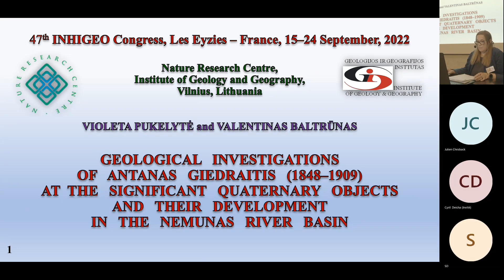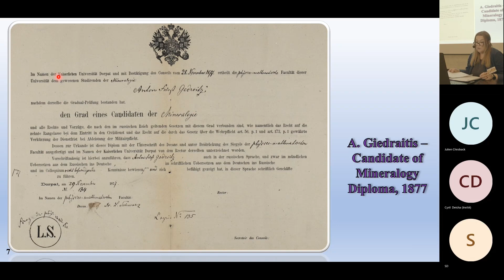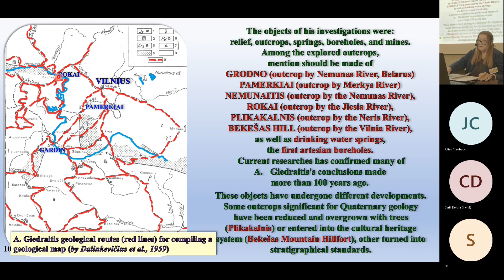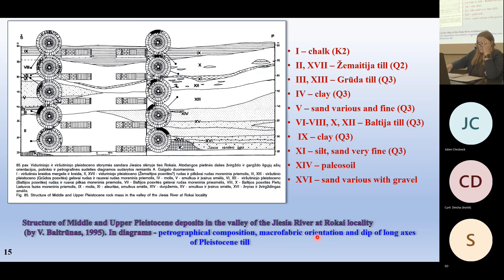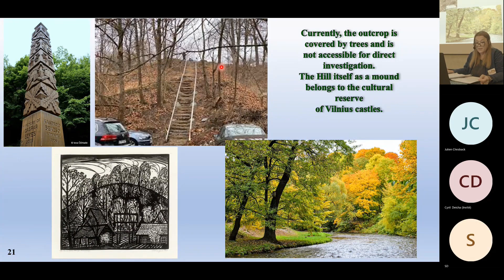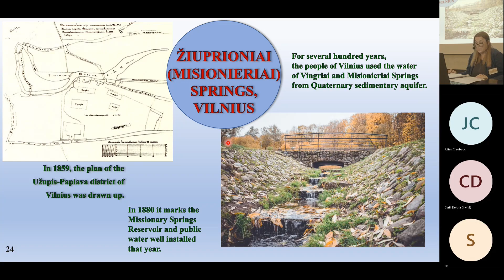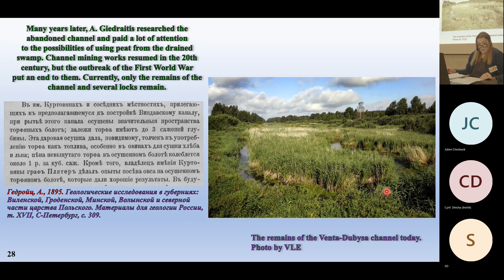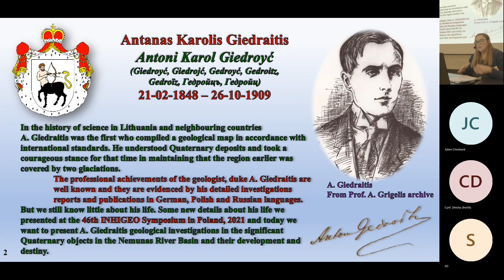Pukelyte V. & Baltrūnas V., The geological research of A. Giedraitis in the Nemunas River basin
Significant Quaternary objects of the geological research of A. Giedraitis (1848–1909) and their development in the Nemunas River basin

Violeta Pukelytė*, Valentinas Baltrūnas**
*,**Nature Research Centre, Akademijos str., 2, 08412 Vilnius, Lithuania;

Antanas Giedraitis (Antoni Giedroyć, Антон Гедройц, 1848–1909) was the pioneer of professional geological cartography in Lithuania. He was the first who compiled a geological map of a large region and understood well the properties of Quaternary deposits. In 1883, he was invited to perform geological mapping on a 10-verst scale. A. Giedraitis completed that work in 1887, but the full summary with the map was not published until 1895 (Гедройц, 1895).
The objects of his research were: relief, outcrops, springs, boreholes, and mines. Among the explored outcrops, mention should be made of Plikakalnis (by the Neris River), Bekešas Hill (by the Vilnia River), Nemunaitis (by the Nemunas River), Andriuškonys (by the Neris River), Rokai (by the Jiesia River), as well as drinking water springs, the first artesian boreholes. Over the last hundred years, these objects have undergone different developments. Some outcrops significant for Quaternary geology have been reduced and overgrown with trees (Plikakalnis) or entered into the cultural heritage system (Bekešas Mountain Hillfort). The rocks of the Cretaceous described by A. Giedraitis were later exploited (chalk in the Grodno quarry). In the valley of the Merkys River near the villages of Pamerkiai and Akmenis, the chalk mining was not realized. A. Giedraitis' conclusion about its subsidence not in situ (i.e., glaciodislocations) was later confirmed. An interesting fate is the springs of water (Vingriai, Missionaries), which have been heard by the people of Vilnius for many centuries. At the end of the 19th century, they were replaced by drilled artesian wells, one of which was initiated and described by A. Giedraitis in 1883. (Pohulianka borehole). The location of this borehole has now been declared a cultural heritage site.

Гедройц, A. (1895). Геологические исследования в губерниях Виленской, Гроденской, Минской, Волынской и северной части царства Польского. Материалы для геологии России, т. XVII, С-Петербург, с. 133-325.